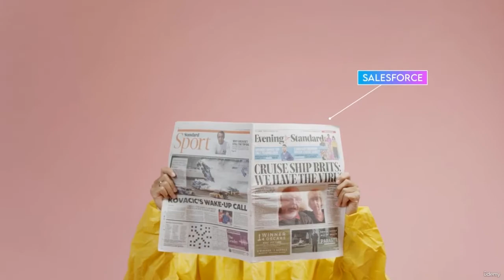Study Salesforce with Sanjay Gupta | Sanjay Gupta Tech School | Salesforce Admin and Development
Youtube Playlist Links for Salesforce Videos